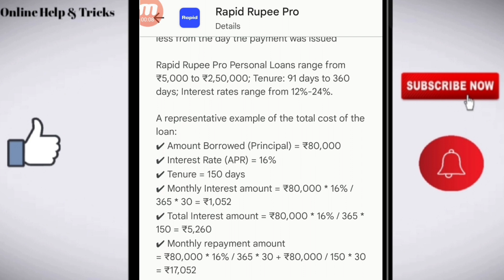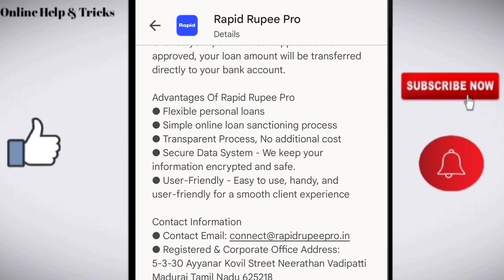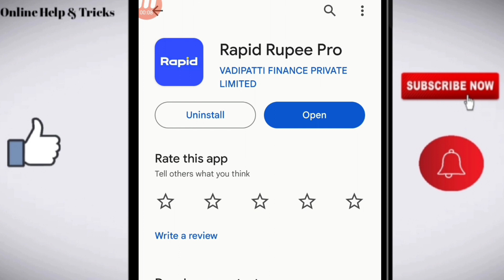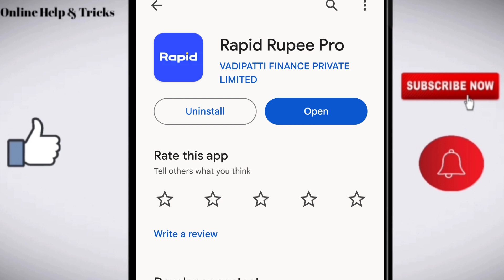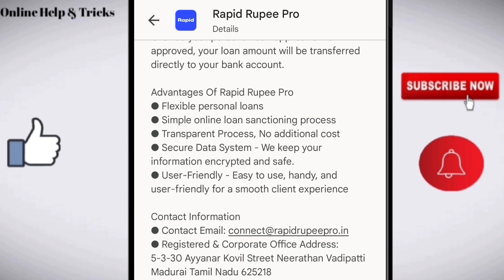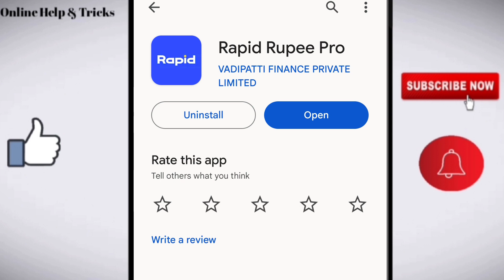Rapid Rupee pro loan app | Rapid Rupee pro loan app review | Rapid Rupee pro loan app real or fake